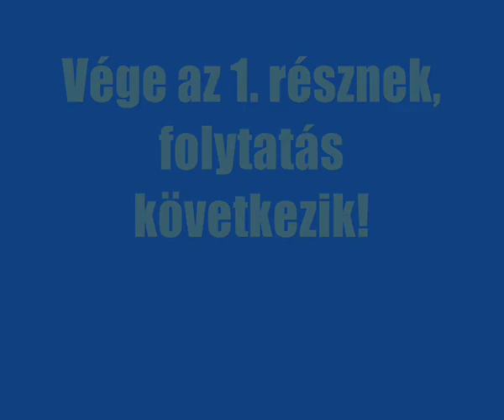Rockantak - buli, Komlói Napok 2010/ 1.rész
A Rockantak zenekar fellépése a Komlói Napok rendezvénysorozatában, a Közösségek Háza mögötti színpadon, 2010. szeptember 3-án.
Rövid összeállítás a buliról, a "teljesség igénye nélkül".
Köszönet a zenekar tagjainak, a szervezőknek, továbbá a lelkes közönségnek!